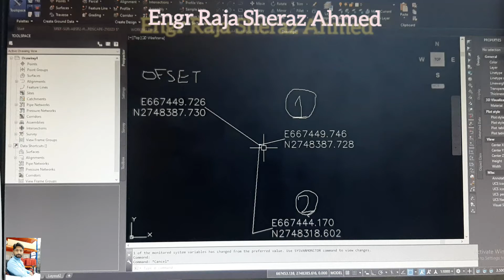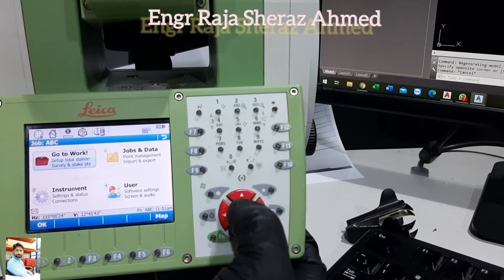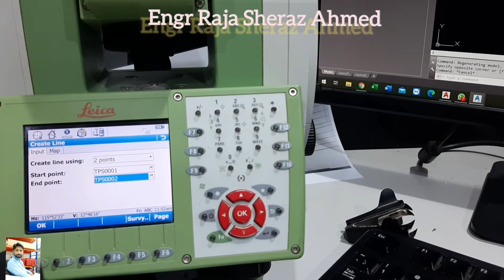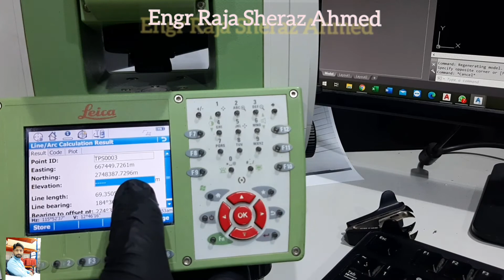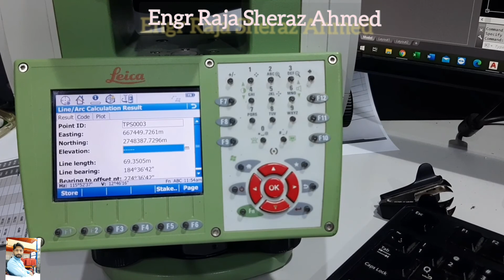How to create 3rd point using offset and distance